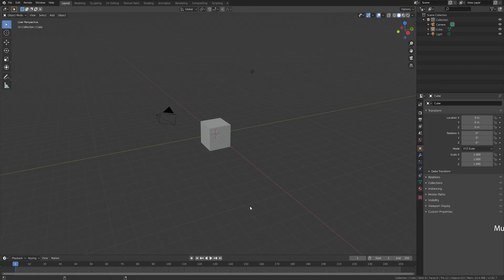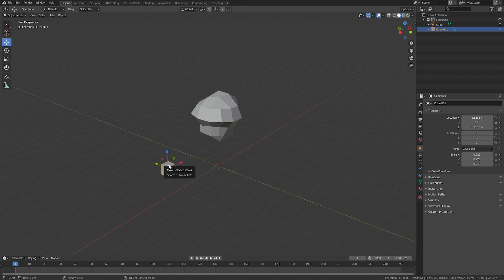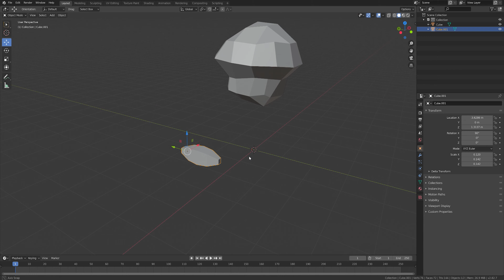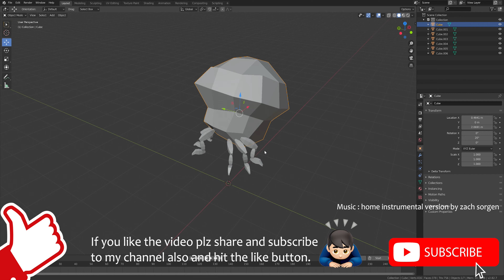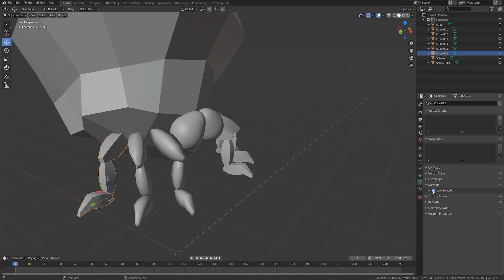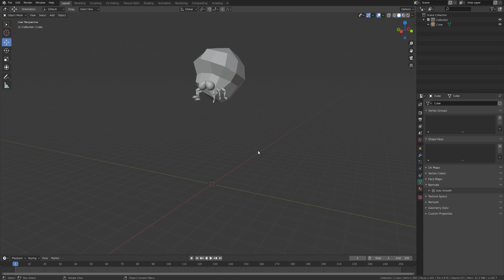How to make low poly popcorn insect 3D modeling in blender - Part1 lofi hip hop house music blender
Modeling the first part for  popcorn insect 3D modeling in blender
Practice my skills everyday :)